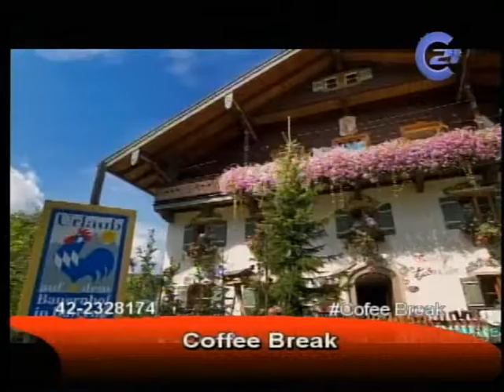24 de mayo // DESTINOS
"Destinos" con Aura Franco
BAVARIA NUREMBERG ALEMANIA
Martes 24 de mayo, 2016